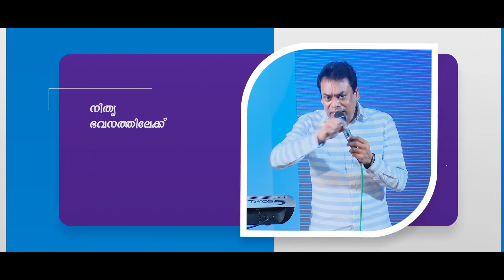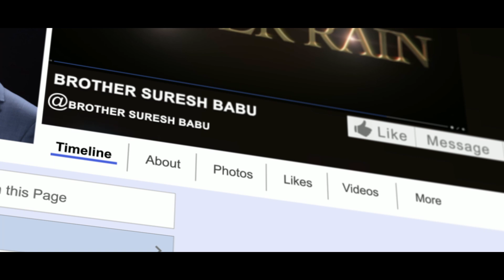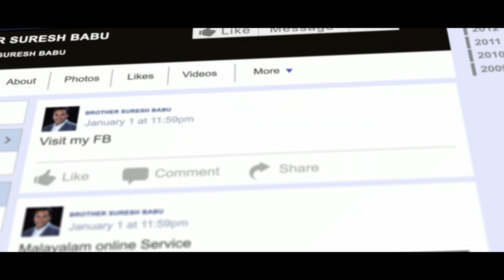നിത്യതക്കായി നിങ്ങൾ ഒരുങ്ങിയോ Brother_Suresh_Babu | Malayalam Christian Message